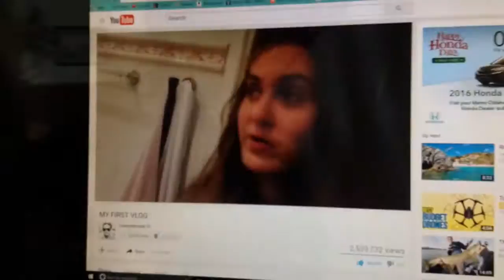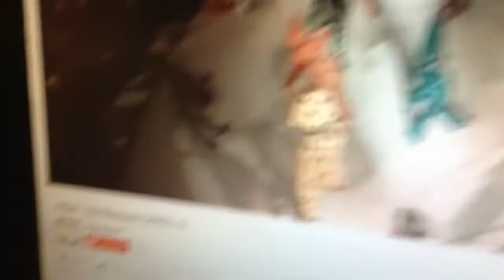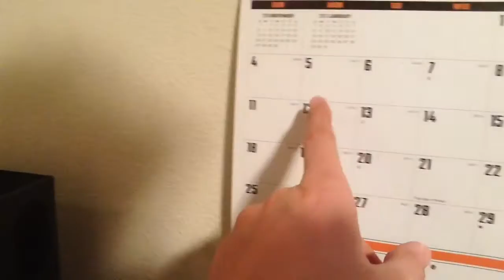Deer Hunting Pt. 1: We couldn't find it?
Well, I'm a little late on uploading these hunting vlogs. I couldn't add DOPE songs in this because the videos are on my cruddy iPod. Well, I hope you guys enjoyed this vlog. There will be one or two more of these. I was unfortunately unable to get a deer this year, I will say that.